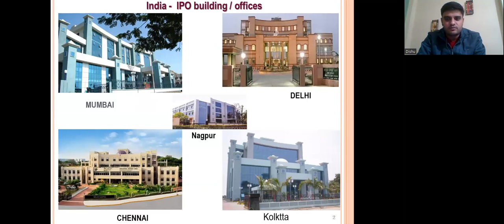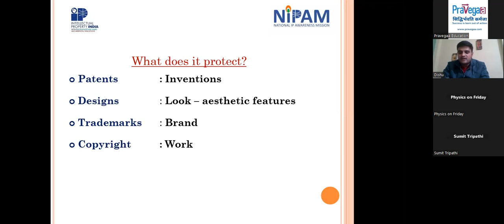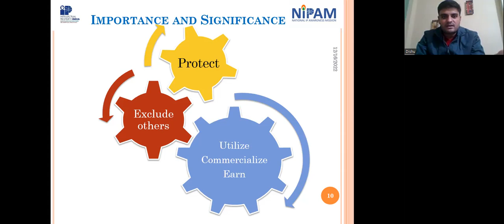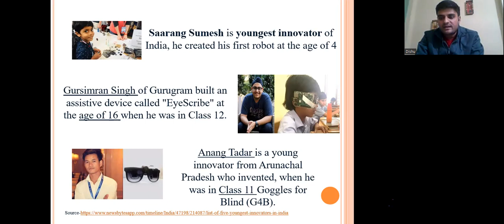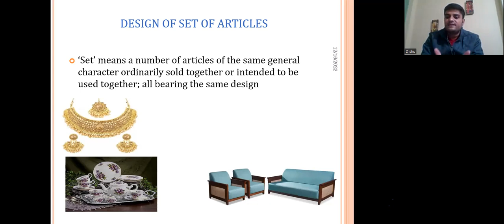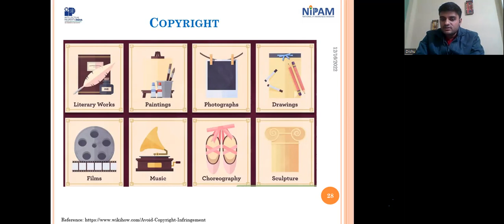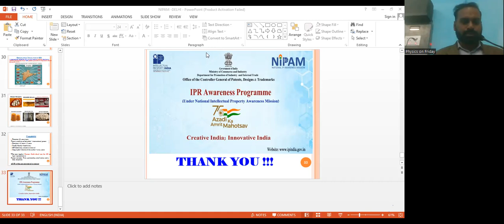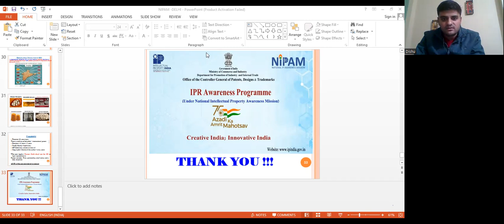'IPR Awareness' POF lecture 13